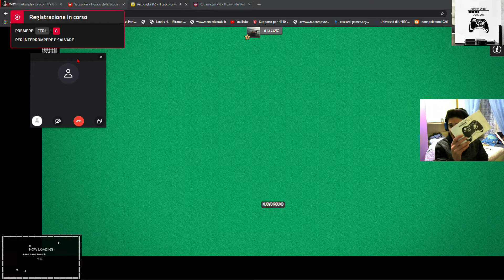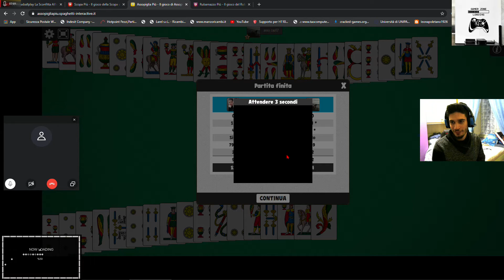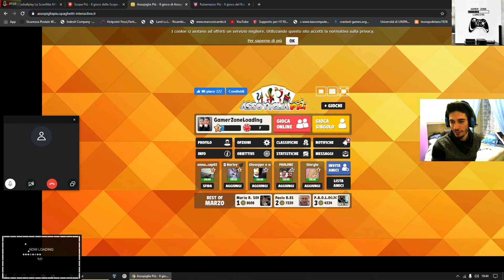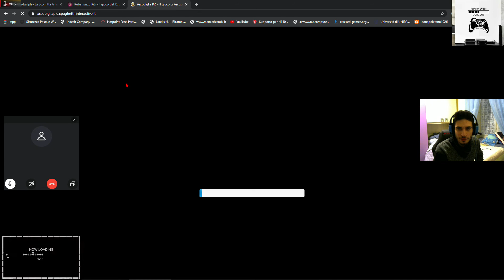Asso PigliaTutto Più Gamer Conclude 3 2 #1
Gameplay Gamer Zone Loading Vi Da il Benvenuto sul Nuovissimo Canale Dedicato A Tutti i VideoGame Della Storia Non Mancate, Tante collaborazioni e Tante esclusive che potete vedere solo qui è tanti avversari da battere... Buona Visione Piccoli Gamer
Bentornati Ragazzi;
Sono io Gamer Zone loading che vi parla, come potete vedere il mio canale comprende un piccolo assortimento di Giochi dai più nuovi ai più vecchi.. Tutti i generi di consol veranno utilizzati.. I video rispecchiano i videogiochi 🎮 completi, dove manifesteranno tutta la loro avventura... I Gameplay non sono lunghissimi... Sono godibili potete vederli tutti.
Per contartarmi andate su Instagram @roberto_poli_99 qui potete dirmi che gioco desiderate.. Non lasciate il canale senza iscrivervi oppure senza nemmeno dare un occhiata troverete giochi di tutti i generi quindi non perdete nessun Gameplay...